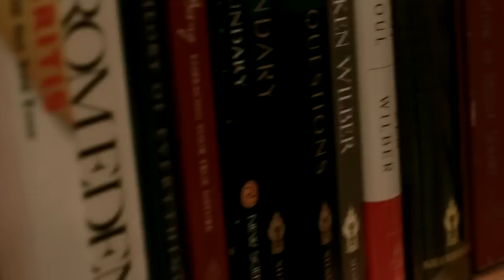River Whyless - Leaf - Beardy Session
Natural Beardy presents a Beardy Session with River Whyless, shot in Eugene's wonderful independent bookstore, Tsunami Books.